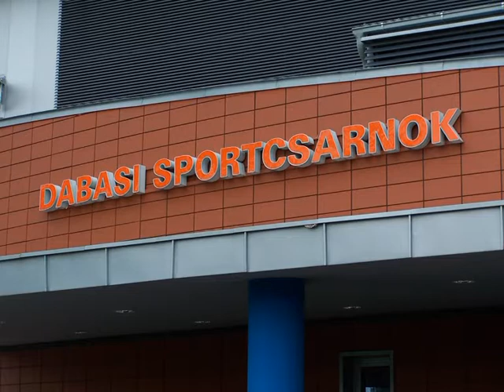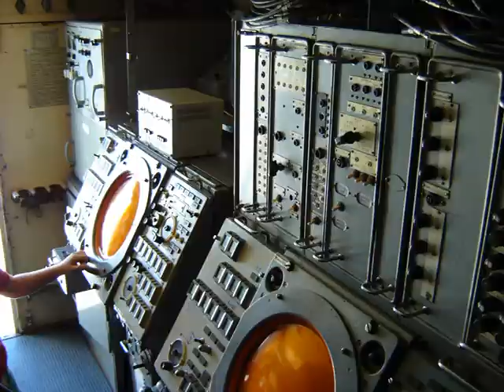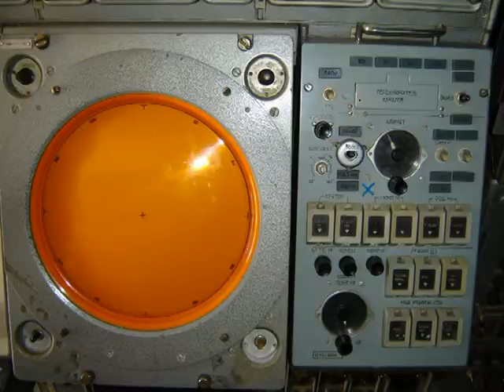A kezdetektől-napjainkig, Fidesz.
A Délegyházi Fidesz csoport,  "A kezdetektől-napjainkig" c. összeállítása abból az alkalomból, hogy a  Fidesz 11. választókerületi parlamenti képviselő jelöltje, Pánczél Károly választási nagygyűlést tart Délegyházán. A gyűlés a Kölcsey Művelődési Házban lesz, 2014. március 26-n délután 6-órakor.